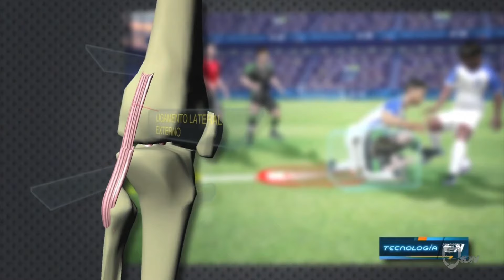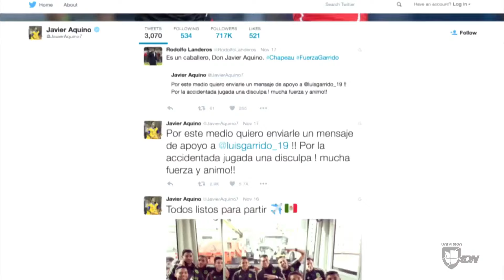Reconstruyendo la lesión de Luis Garrido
En República Deportiva reconstruimos una de las lesiones más dramáticas que tenga registro en la historia del fútbol, la del Seleccionado de Honduras, Luis Garrido.